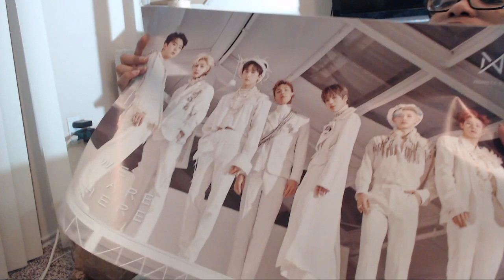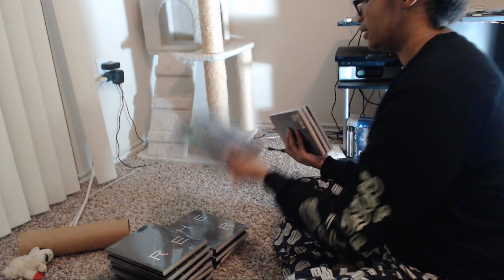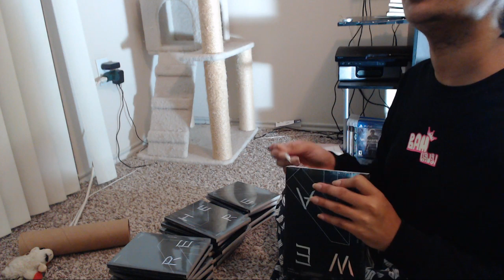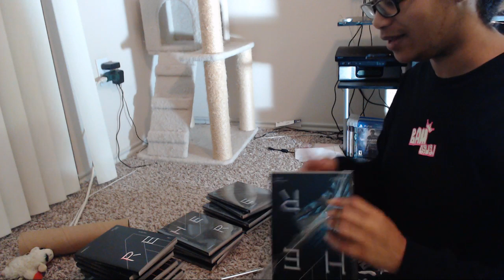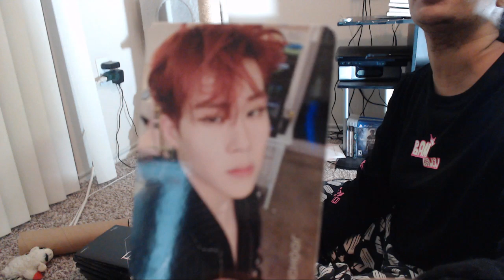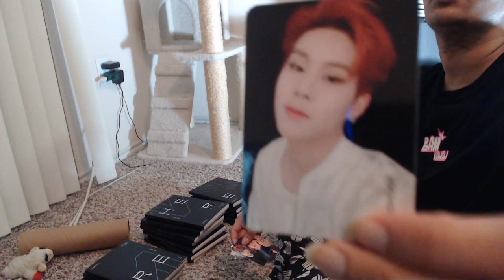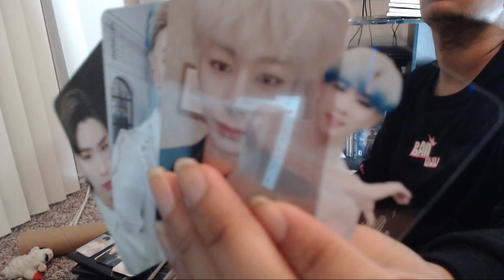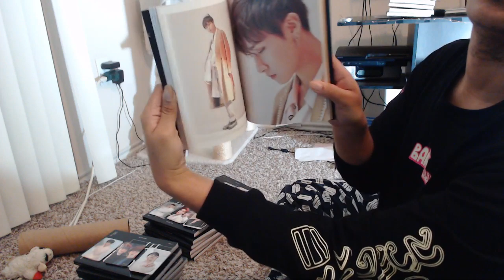Unboxing Monsta X We Are Here Albums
I got 31 albums for the Monsta X group order I ran. It's time to open them up and see what we got. Let's do this.